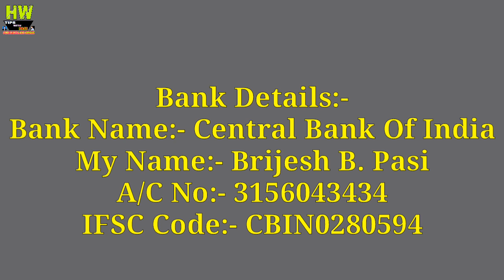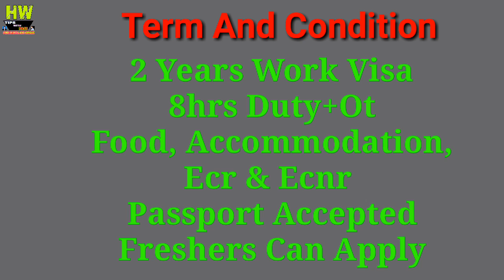Abroad Job At Qatar Country, 55 Operator, Salary 35,000 To 45,000 PM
1- P² News TV (Pasi Press News TV):-

Interview Address:-
District - Azamgarh
State - UP
Country - India
Tahasil - Sagadi
Before Bilariyaganj